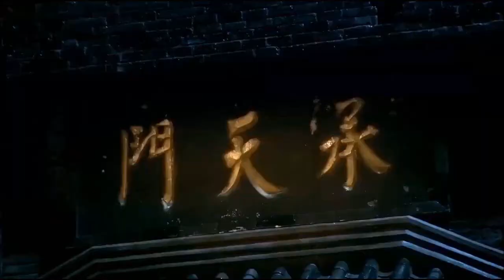YÊU BẤT HỐI TẬP 17 LƯU KHẢI UY DĨNH NHI Vlog vật lý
Mã code giới thiệu Pi network: ngannguyen81
Mã code giới thiệu Timestope: xuanbach
Mã code giới thiệu Bybee:ngannguyen81